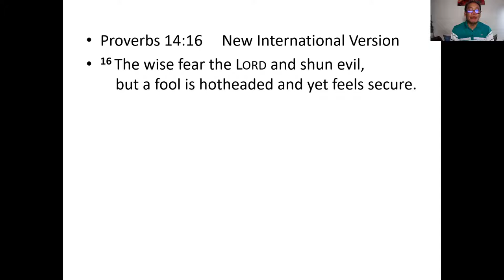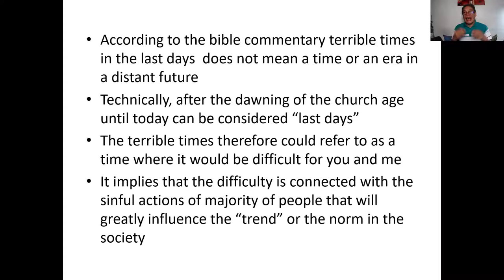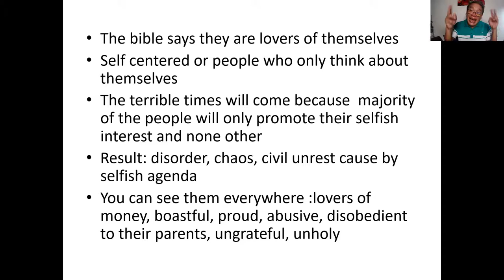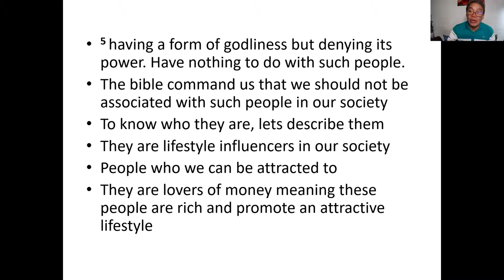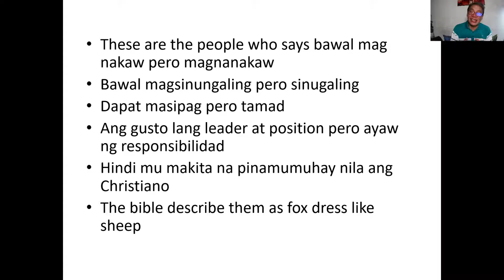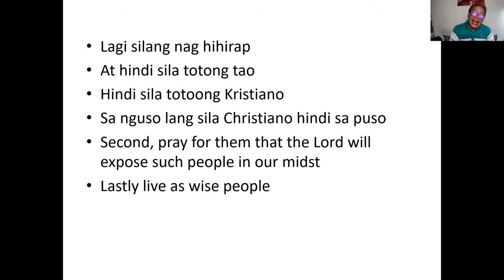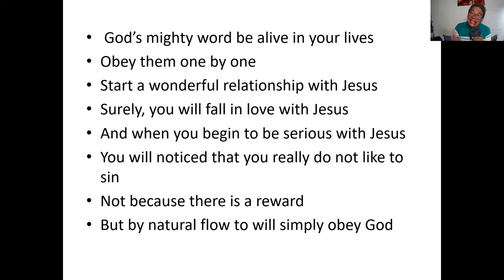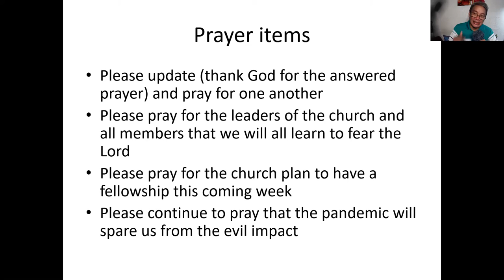Let's Avoid Foolish Living - Ptr. Freddy Vasquez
Prayer Meeting: July 8, 2021